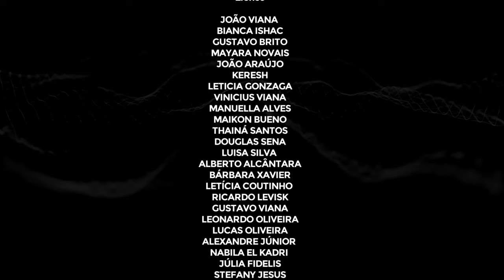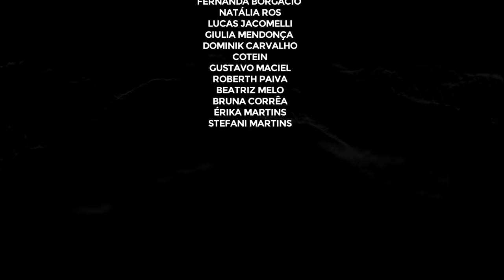João Viana - Essa Bitch Tá Louca ft. Keresh, Studio Viana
Uma realização do Studio Viana, diretamente da Vila Missionaria, zona sul de São Paulo.